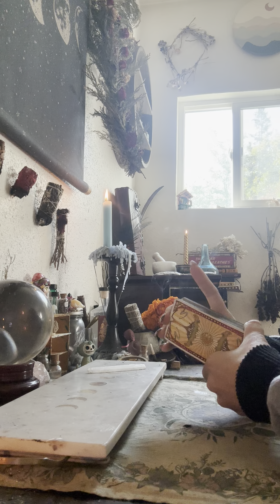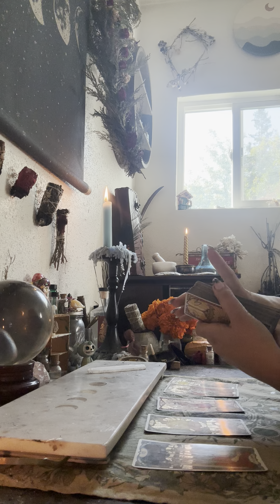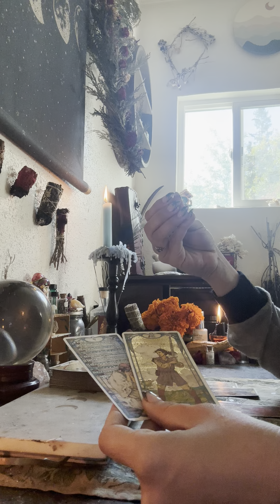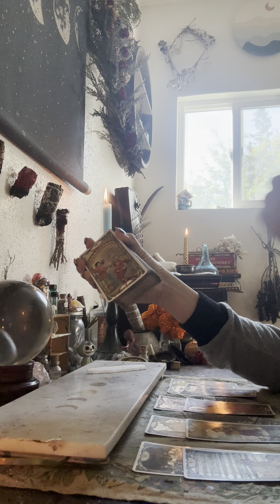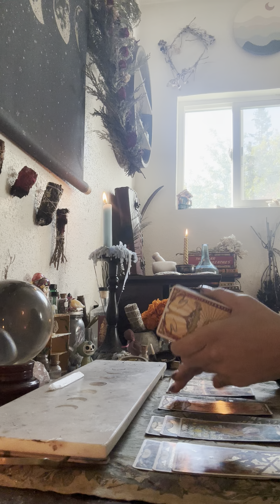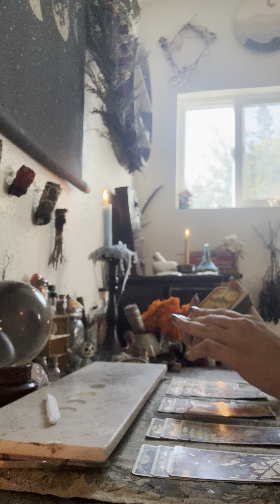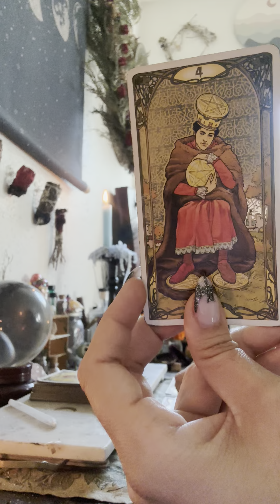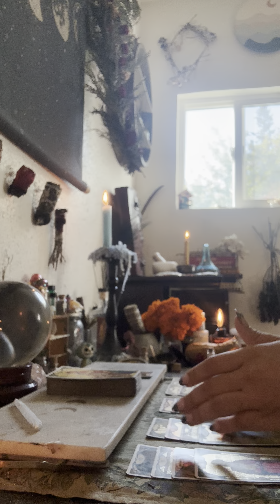Pisces ♓️ After relinquishing the past, the LOVE OF YOUR LIFE finds you.✨♥️🍾💍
🌊✨Wasup Pisces!

Thank you so much for joining us for a Collective Pisces Reading. Reminding people of their Power is my calling.

This channel was created to honor the Pisces Collective to whom I am a part of. Aligning with this intention, I do not monetize my channel.
The main message on my channel is: “Abundance is your birthright; you were not born to suffer.” I speak this over you and claim protection over you. 🎏

✨🤳🏼LIVE Readings, Spells & Spiritual Guidance are available upon request.

🧿🧿🧿"This space is sacred, this space is safe, this space is mine. These messages come only from the Divine."  - So it is. 🧿🧿🧿

📣PSA: I offer an Instructional Tarot Video for those interested in the Art of Tarot.